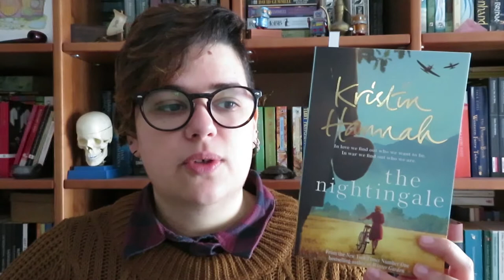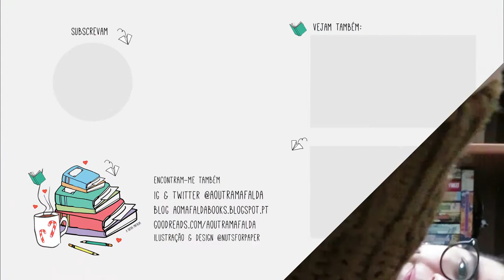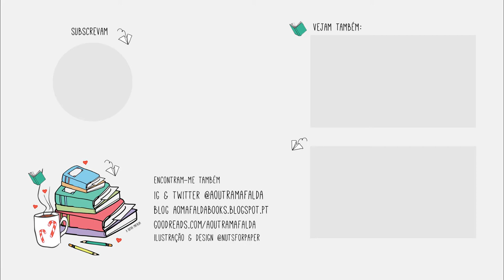Dia 26 | O que quero ler em Janeiro | TBR Jar Janeiro 2019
📚 Dia 26 de Bookish Vlogmas - TBR Jar Janeiro

Livros mencionados
- The Nightingale de Kristin Hannah
- The Stand de Stephen King
- The Witches of Eastwick de John Updike
- The Red Queen de Philippa Gregory
- The Mephisto Club de Tess Gerritsen